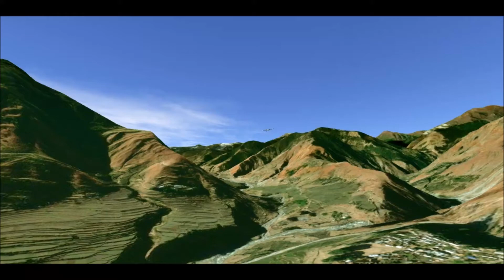Bajura Kolti Airport Sudurpaschim Pradesh Nepal || GeoFS flight simulator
bajujra kolti Bajura Kolti Airport || GeoFS simulator
Bajura Airport is an airport serving Bajura District, a district in Sudurpashchim Pradesh in Nepal.

Bajura District, a part of Sudurpashchim Pradesh, is one of the seventy-seven districts of Nepal. The district, with Martadi as its district headquarters, covers an area of 2,188 km² and had a population of 108,781 in 2001 and 134,912 in 2011. The district has nine municipalities, 9 Ilakas and 1 constituency areas.